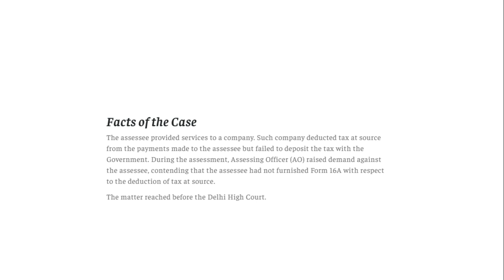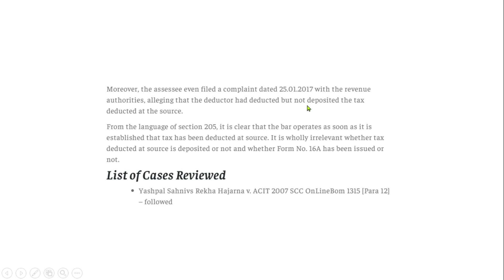TDS Claim Relief to Taxpayer - Delhi High Court Decision II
TDS Claim Relief to Taxpayer - Delhi High Court Decision,
TDS Claim Relief to Taxpayer,
TDS Claim Relief,
TDS Claim,